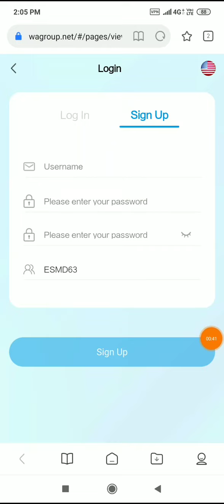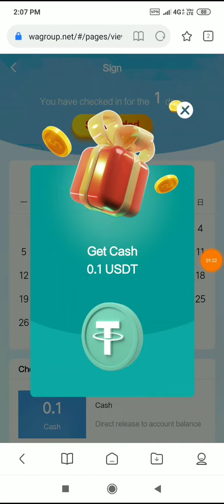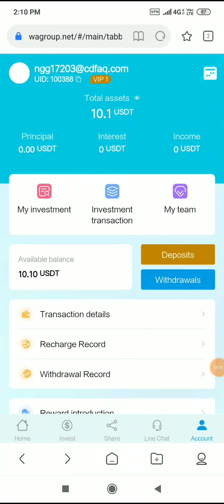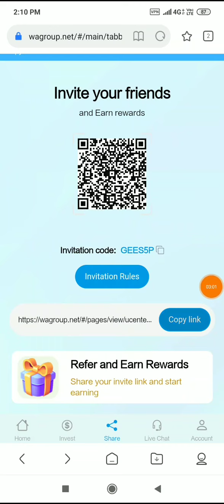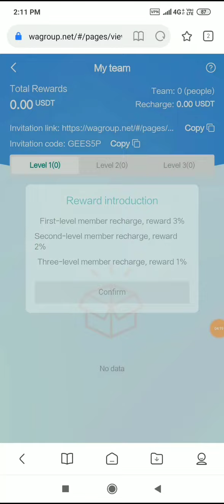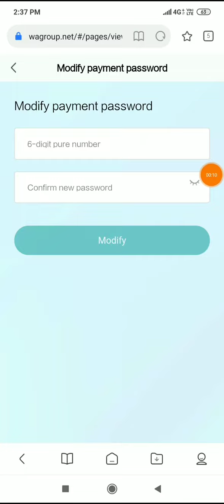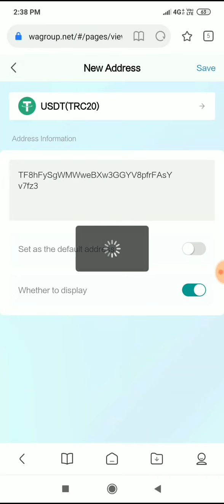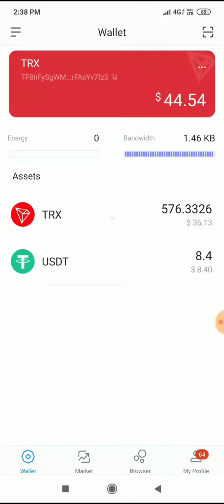New Usdt Today app 2022 😱😱| New App Usdt How to earn